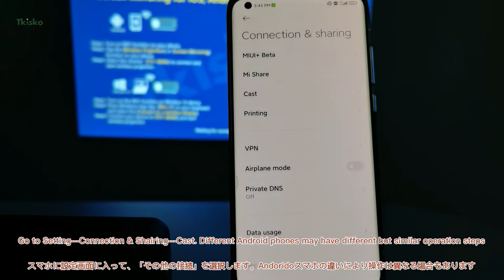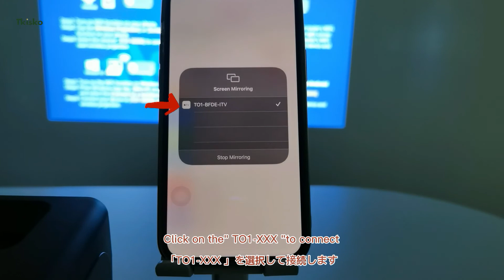Tkisko Projector: Wireless Projection with Phones🍒Tkisko TO1プロジェクターとスマホにワイヤレスで接続する方法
❤️Tkisko Projector offers 3-year warranty. We will reply to all of your messages within 24 hours. And you have our promise to get a satisfactory solution!

ご連絡頂ければ最も24時間以内早いに迅速に対応いたします。